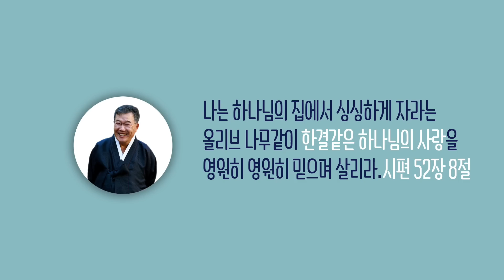[날마다 기막힌 새벽 #1237] 시련의 때에 결국 드러나는 철저한 불신의 마음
시련의 때에 결국 드러나는 철저한 불신의 마음

이사야서 7장 10절 ~ 13절

10. 여호와께서 또 아하스에게 말씀하여 이르시되
11. 너는 네 하나님 여호와께 한 징조를 구하되
      깊은 데에서든지 높은 데에서든지 구하라 하시니
12. 아하스가 이르되 나는 구하지 아니하겠나이다
      나는 여호와를 시험하지 아니하겠나이다 한지라
13. 이사야가 이르되 다윗의 집이여 원하건대
      들을지어다 너희가 사람을 괴롭히고서
      그것을 작은 일로 여겨
      또 나의 하나님을 괴롭히려 하느냐